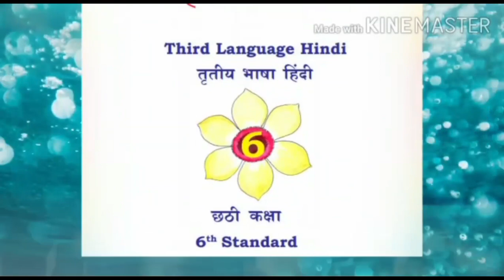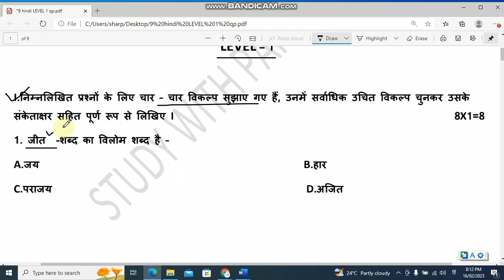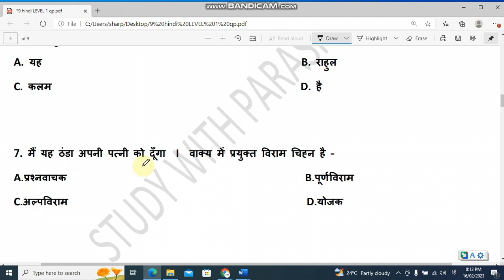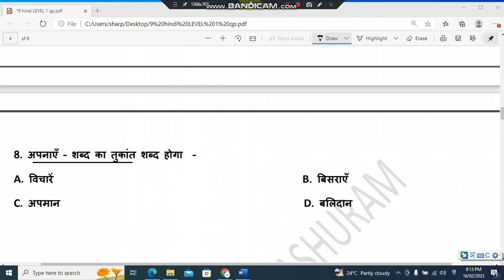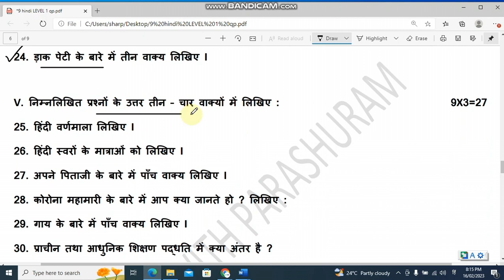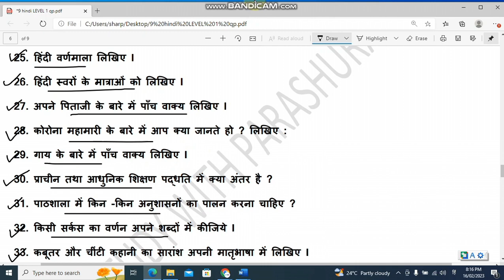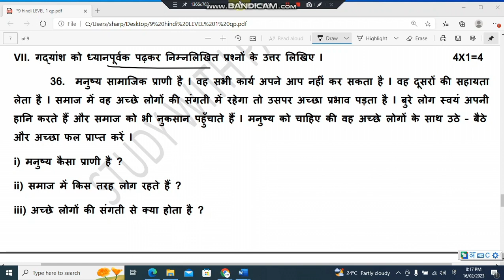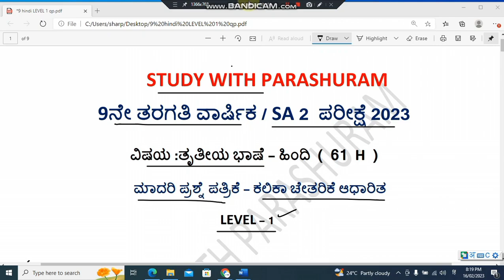9th SA 2 / Annual Exam 2023 ll Hindi ll Level 1 question paper ll based on kalika chetarike